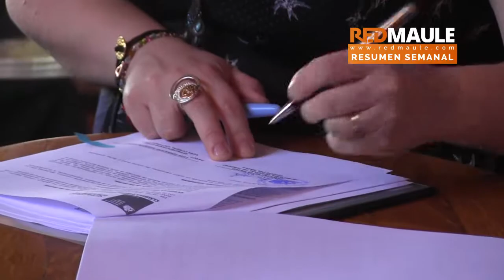Resumen semanal 11 al 15 Diciembre 2017